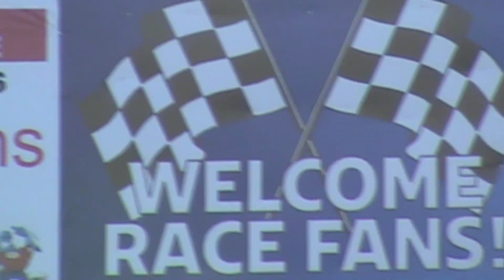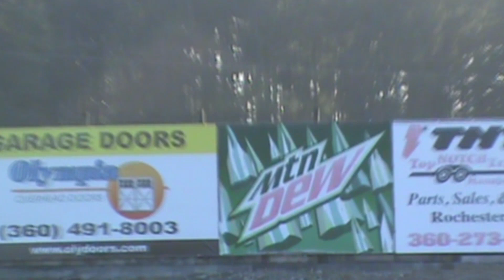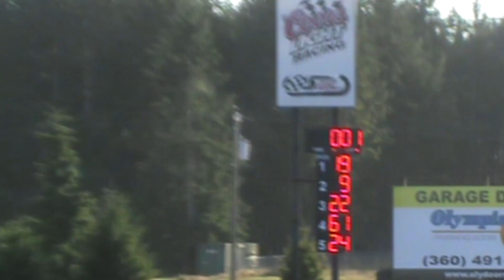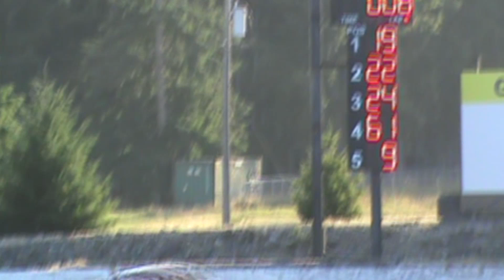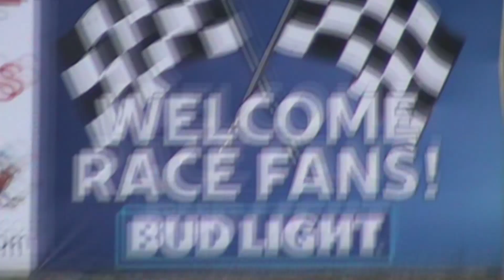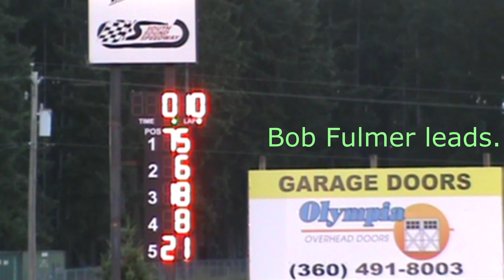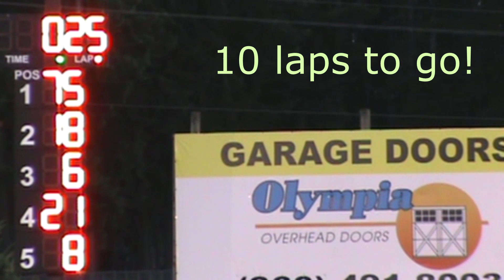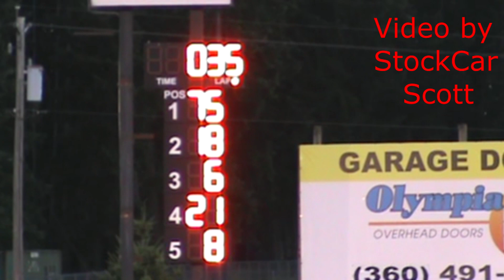South Sound Speedway Cut Rate Auto Parts Vintage Modifieds 3 July 2021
South Sound Speedway hosted the Cut Rate Auto Parts Vintage Modifieds on Saturday 3 July 2021 for a couple of heat races and a 35 lap main. Enjoy the video here of that event.